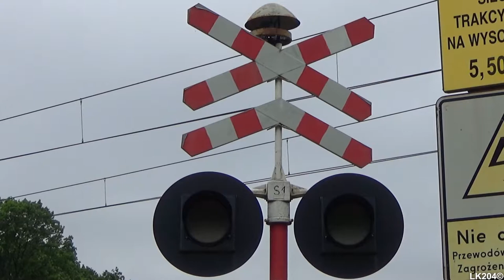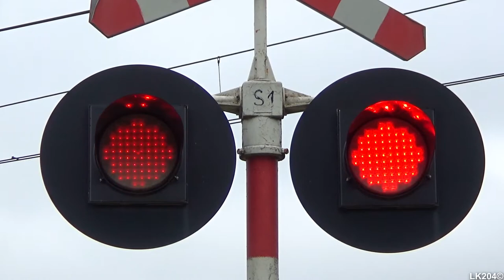(754) SSP Barczewski Dwór + Rp1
Zapraszam na pierwszy film z wyjazdu na linię kolejową nr 353 z dnia 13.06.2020 roku.

W tym filmie prezentuję działanie przejazdu, znajdującego się w Barczewskim Dworze. Wyposażony jest w automatykę typu SPA-2A sterującą dwoma sygnalizatorami typu EHZ-32 z komorami od sygnalizatora DS-T oraz głośnikiem EHL-S10 umieszczonym pod osłonami dzwonu wolnobijącego typu KLD-4013. W 2020 roku nastąpił remont automatyki.

Przez przejazd przejeżdża pociąg osobowy spółki PKP Intercity z lokomotywą 754 na czele.

Informacje ogólne o przejeździe:
Sygnalizatory:
   - ilość: 2
   - typ: EHZ-32
Krzyże:
   - ilość: 2
   - właściwości: wielotorowe
Sygnał akustyczny:

Film został nagrany 13 czerwca 2020 roku.